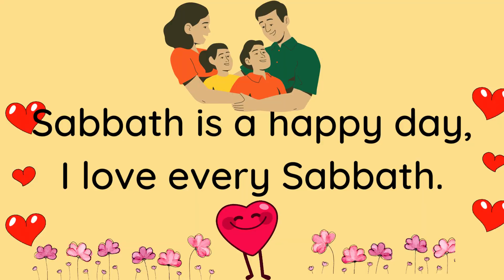Sabbath is a Happy Day Minus 1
The GraceLink curriculum for Beginners ministers to children ages birth through 2 years.
Video Design: Kendra Arienda